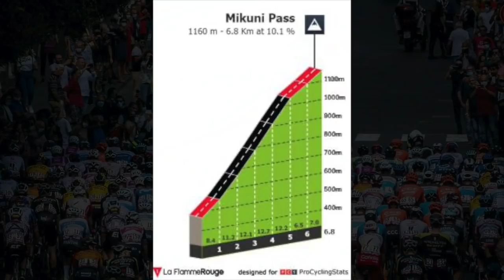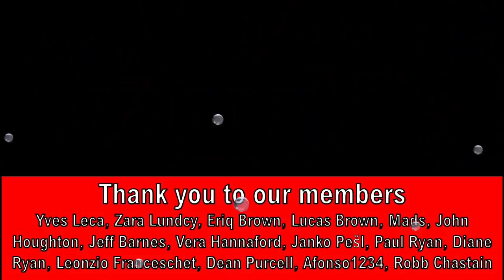Richard Carapaz DOES THE IMPOSSIBLE FOR ECUADOR | Olympic Road Race 2021 Recap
Richard Carapaz becomes the second gold medal winner for Ecuador in their Olympic History with a phenomenal effort in the Tokyo Olympics.